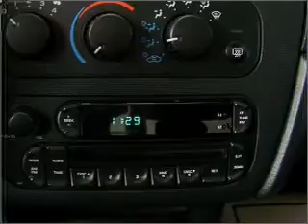2006 Chrysler Sebring - Beaverdale PA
Year: 2006
Make: Chrysler
Model: Sebring
Trim: Sedan 4D
Engine: 4 cylinder 2.4 liter
Transmission:
Color: White
Mileage: 42922
Address:
1120 Beaver Run Avenue